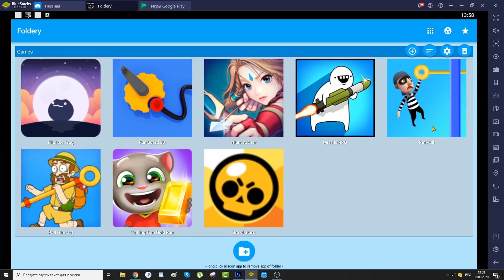My Talking Tom Gold Run,Brawl Stars,Pull Him Out,Pin Pull,Fun Board 3D,Missile RPG Gameplay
Gameplay - My Talking Tom Gold Run,Brawl Stars,Pull Him Out,Pin Pull,Fun Board 3D,Missile RPG